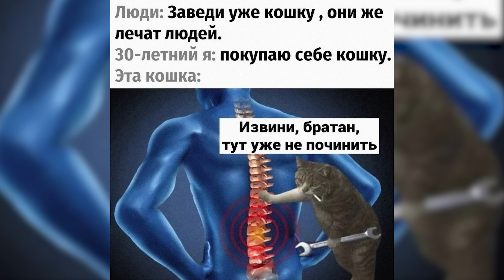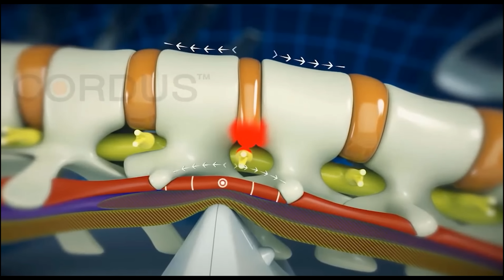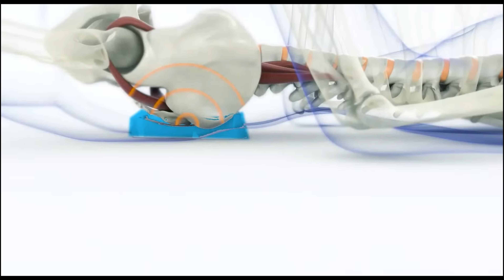Mafia 4, Starfield, Diablo 4, Suicide Squad, Redfall, Amnesia: The Bunker, DLC, Игровые новости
«Заказать Cordus&Sacrus LjN8KNpG3 . Лечения болей в шее, спине и пояснице с эффективностью 97%. От 4 900 руб.

00:00 Вступление
00:32 Немного статистики
01:50 Как там Starfield и Redfall ?
04:30 Новый класс в Diablo 4
05:06 Cordus & Sacrus
08:11 Запоздалая защита Ghostwire Tokyo
08:47 Калибр в Steam
09:59 Революция Sony
10:51 Почему мы все ломаем?
11:44 Новое достижение Миядзаки
12:40 Новая подписка на Xbox
13:10 Супер Братья Марио
13:42 Опрос от ВК
14:32 Immortals of Aveum
16:28 Где там Portal 3?
18:09 Новый взлом Empress
18:45 Suicide Squad перенесли на 2024
20:05 Релиз Amnesia: The Bunker отложили на неделю
20:54 Подробности Mafia 4
22:54 Цирк с конями
23:50 Лучи добра!